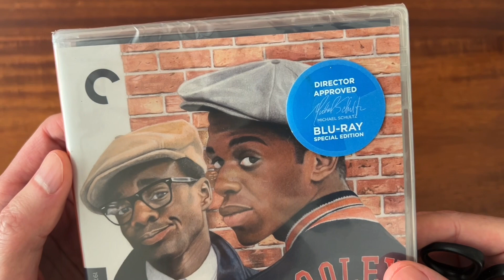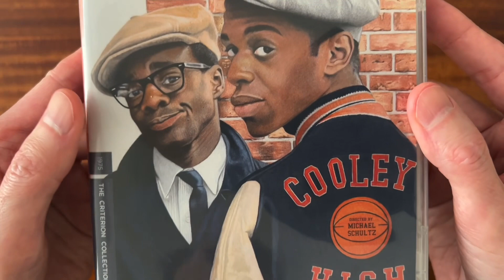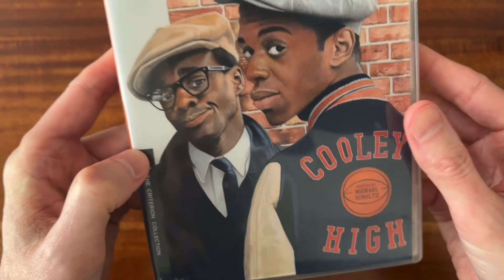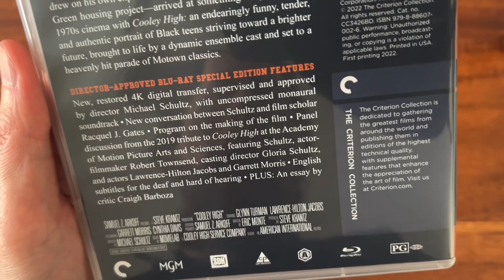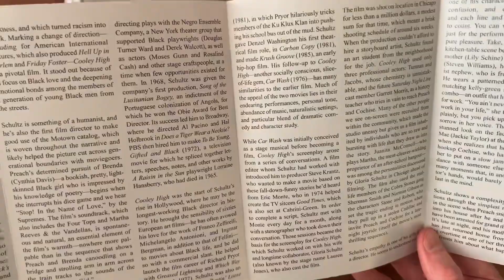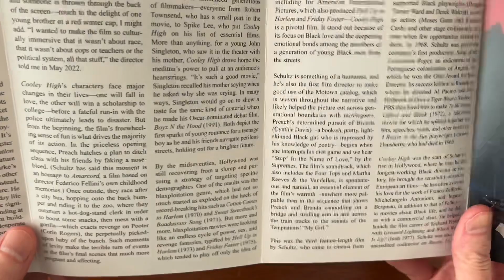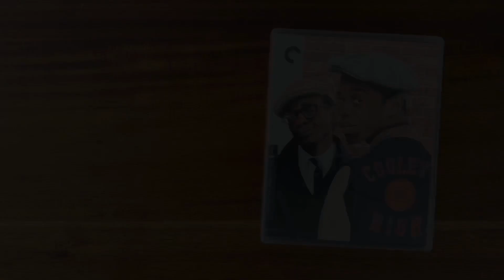Unboxing "Cooley High" blu-ray from Criterion Collection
Let's take a look at the blu-ray release of the 1975 film "Cooley High" from Criterion Collection. I'm excited to give it a watch!